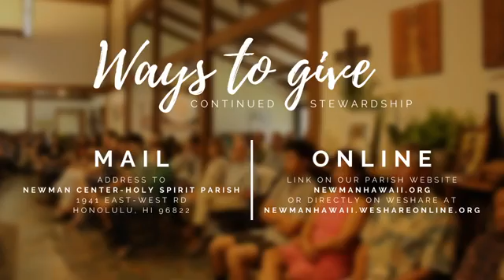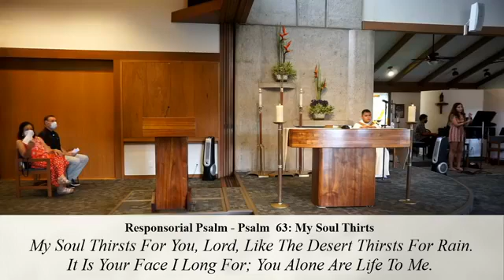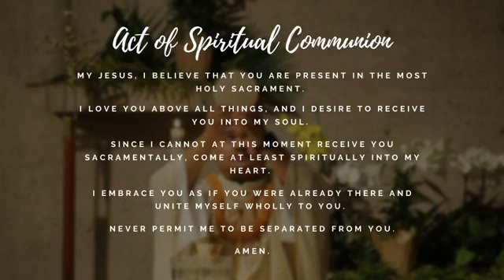June 7, 2020-Sunday Mass